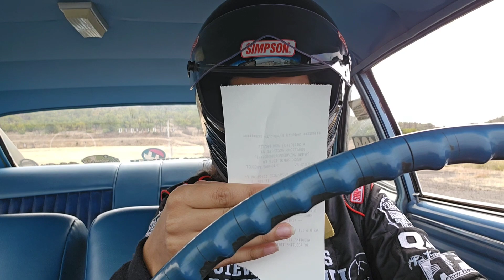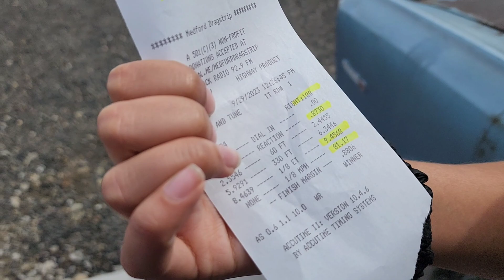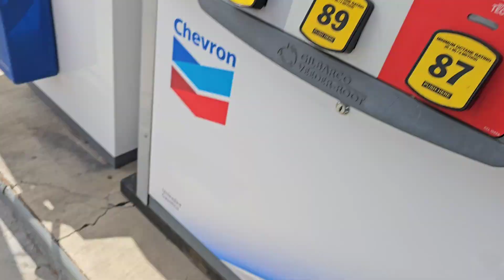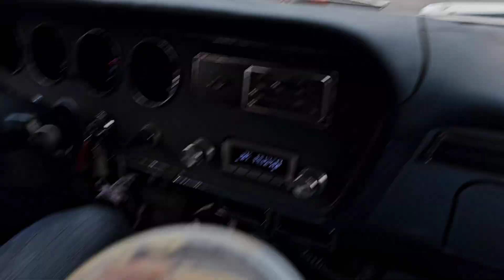West Coast Drag n Drive – Redwood Rally Day 4